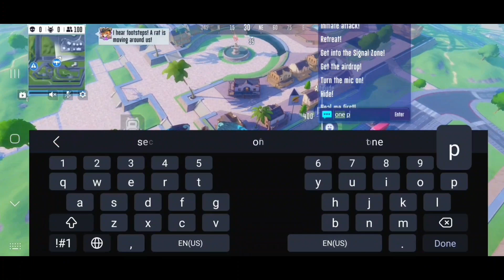Super Mecha Champions New Update Solo VS 3 real players GGWP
Zoe maxed skill lvl kinda nice I think she might be stronger than mobius but not fully sure And my Arthur improving a lot UWU GGs